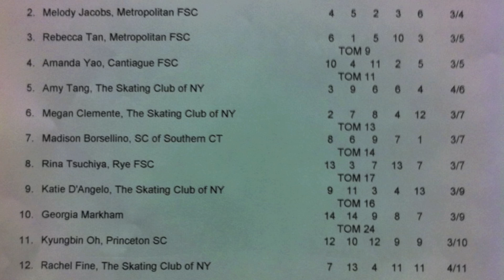V Preliminary at Mids 9/18/11 (with music)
Veronica gets 1st in Preliminary at the Mid-Atlantic  Regionals